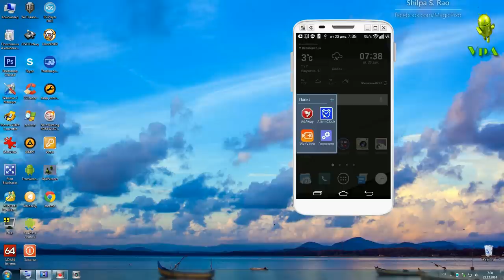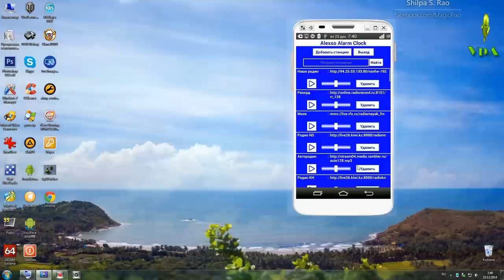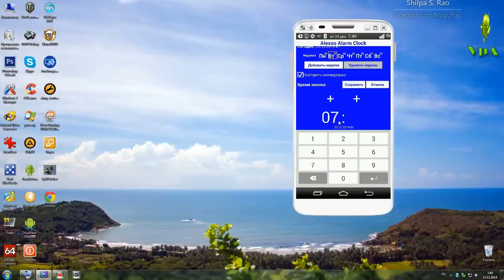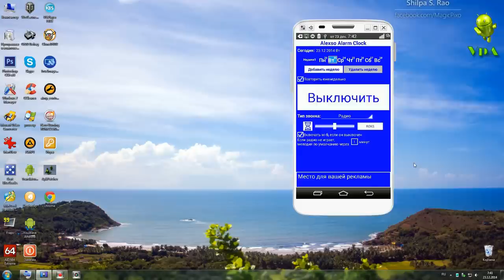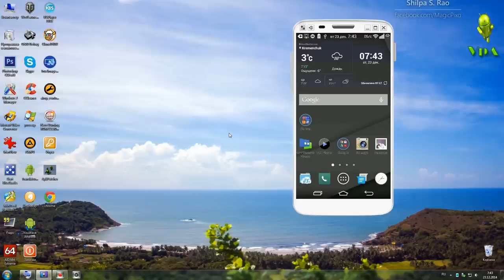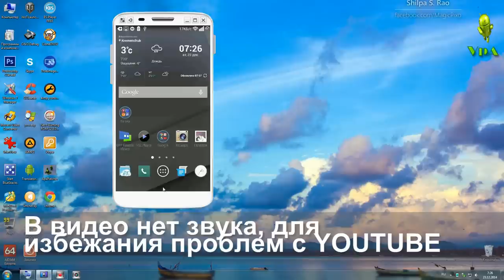Радио-Будильник для Андроид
AlarmClock - это радио-будильник, с непритязательным дизайном и расширенными возможностями стандартных будильников.
Выбирайте день недели нажатием в календаре, устанавливайте время, выбирайте тип звонка и сохраняйте установки - простая последовательность.